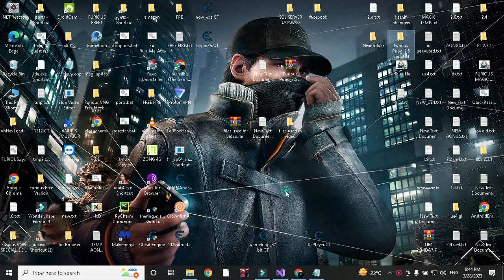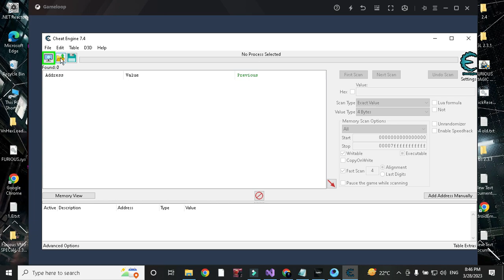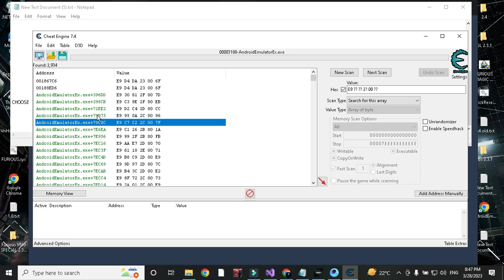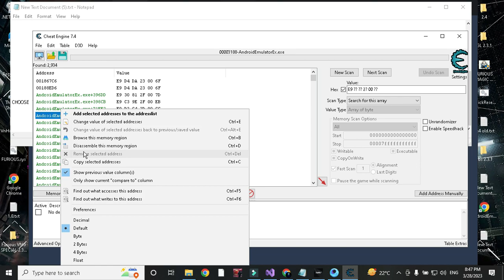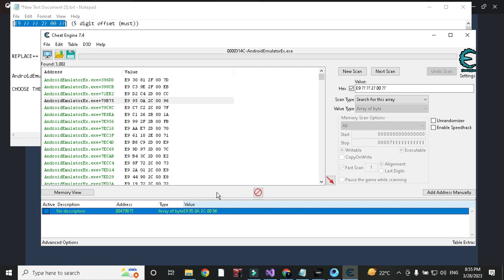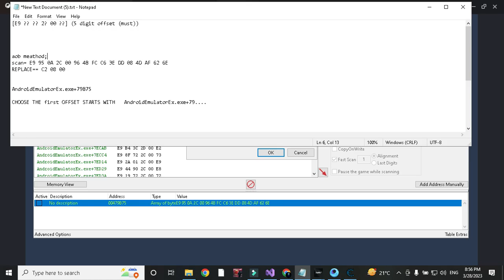Fixing GameLoopEx Safe Enviorment issue via aob replace or memory offset replace meathod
I am making These videos just for EDUCATIONAL purpose only for new learners who want to become reversers and programmers and do not know any basics or do not have any programming background... This is Episode - 5 of This Emulator Bypass making Series!

WANT TO GET THESE?
==  Paid Course
==  Paid h@ck and byp@ss
==  Complete Source Code of any h@ck or byp@ss

Discord Username == invisibleshadow.

further joining links are given in comment section
...usdt bep20 wallet adress;
0x4848dbfb76142c1560dbe6fb0eb962afb853ff17

Topic; (--Revised--)
"how to make Emulator Bypass software / Panel via Coding ."
In This video I added coding in Buttons Of Emulator Bypass

I know This video is a little bit Long but do not worry you will definitely Learn something new in this video!

ignore this section;
Fixing GameLoopEx Safe Enviorment issue
GameLoopEx
via aob replace or memory
offset replace meathod
Fixing GameLoopEx
Safe Enviorment issue
Safe Enviorment
GameLoopEx Safe Enviorment
GameLoopEx
offset